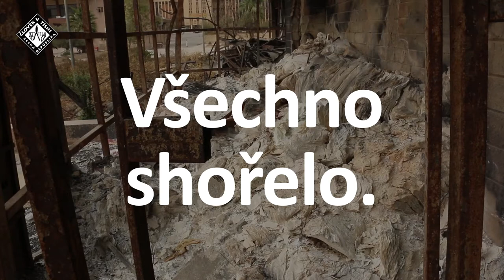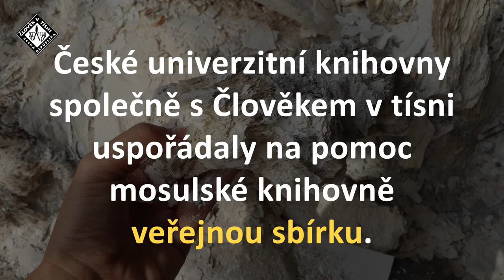Pomozme knihovně - video z Mosulu